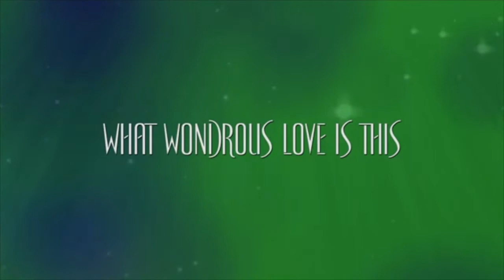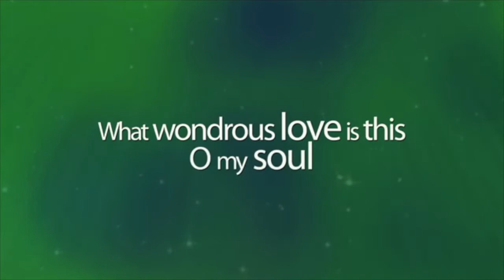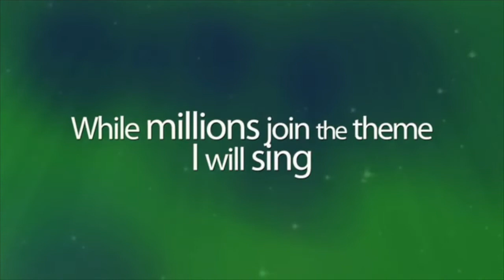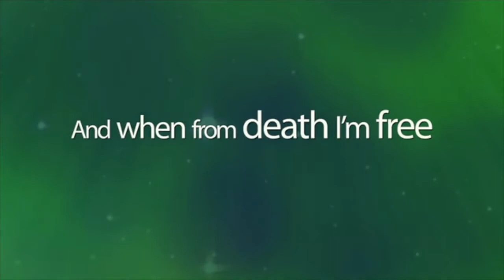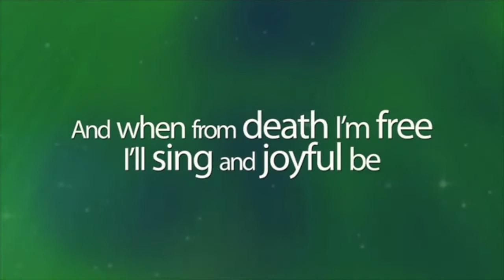Lent Prayer 2021 02 17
Welcome. Settle in. Take a breath. Listen. Pray.